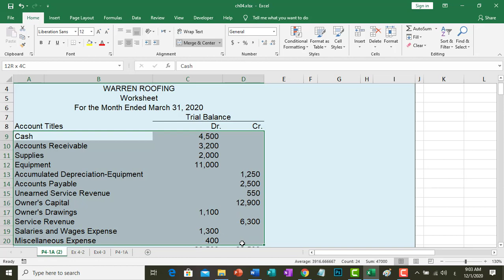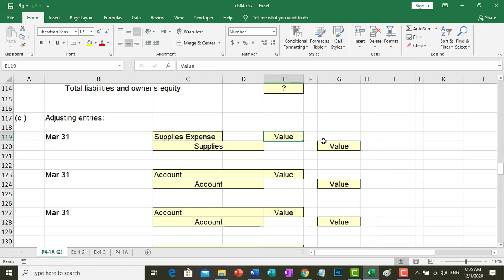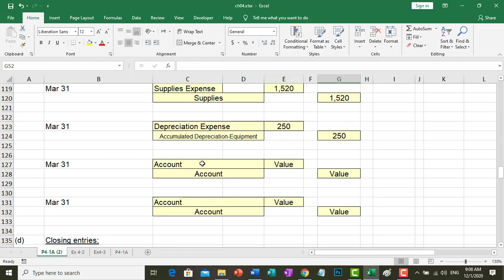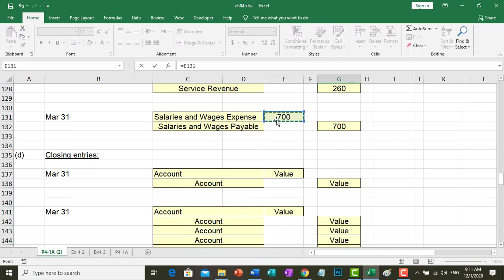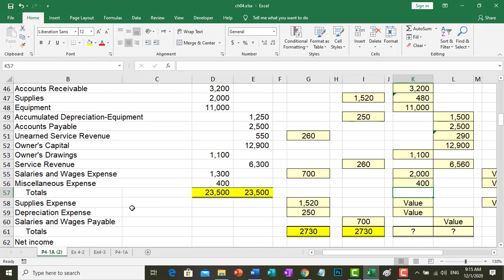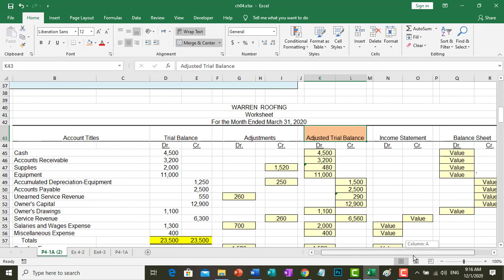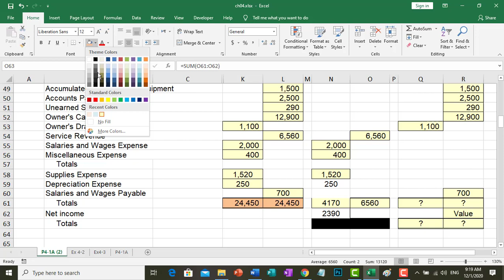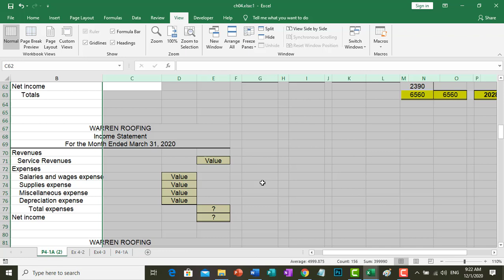Ch04 P4 1 P1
Completing the accounting Cycle